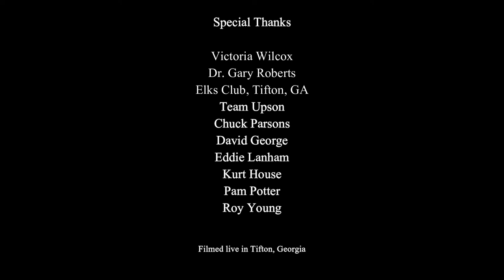An Evening With Doc Holliday, Episode 5, GONE WEST TO TEXAS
GONE WEST TO TEXAS, 41 min.
     The year was 1873. Jesse James was robbing trains, the Sioux Indians were on the warpath, and Doc Holliday arrived in Texas as a young man with a troubled past hoping for a new start in life. Historian Dr. Gary Roberts and author Victoria Wilcox discuss Doc’s Texas years, from Dallas to Denison, from Fort Griffin to the Mexican border towns—and his accidental meeting with the lawman who would change his life, Wyatt Earp.